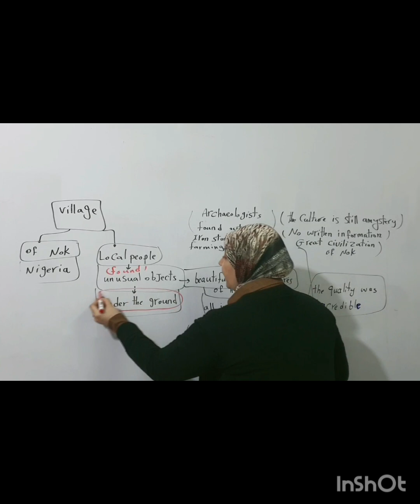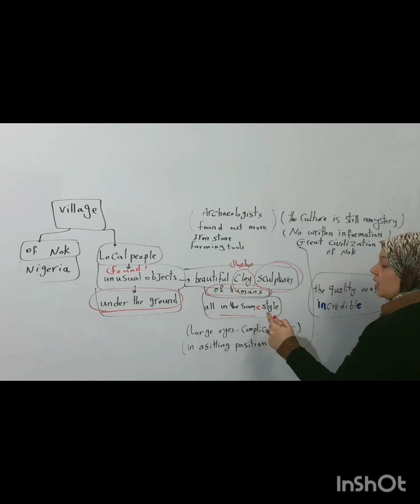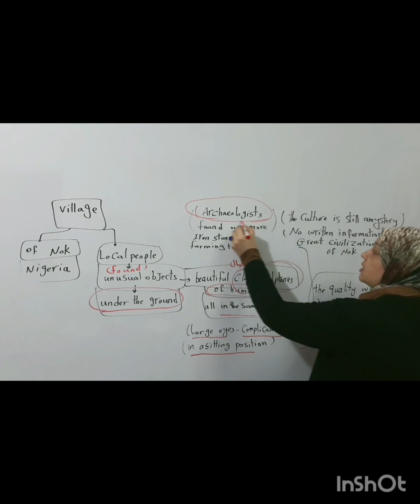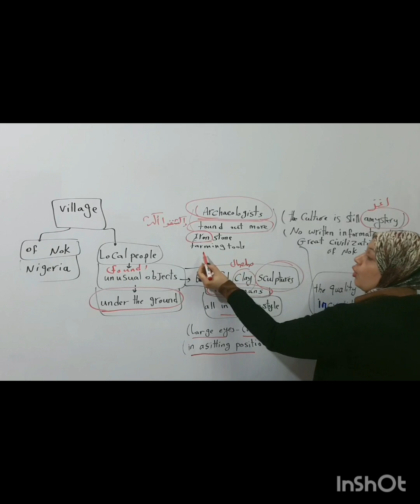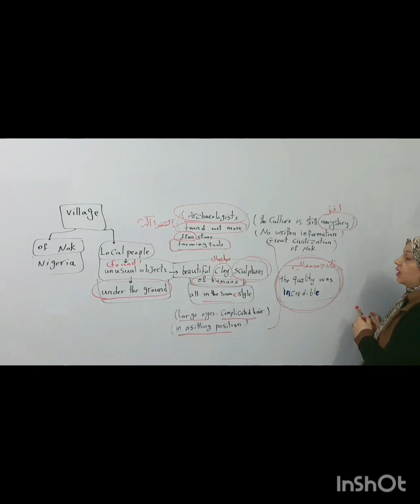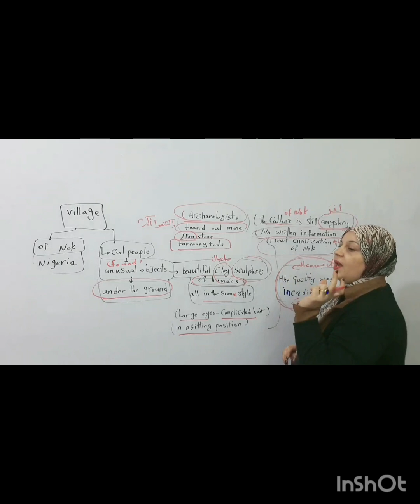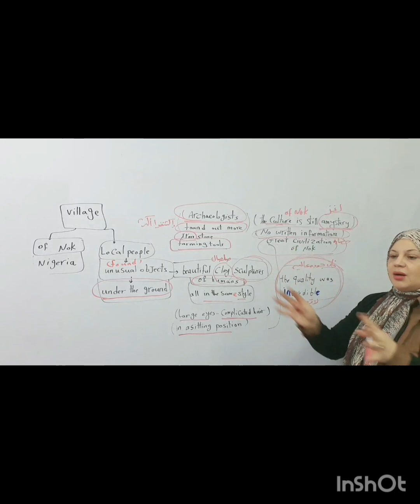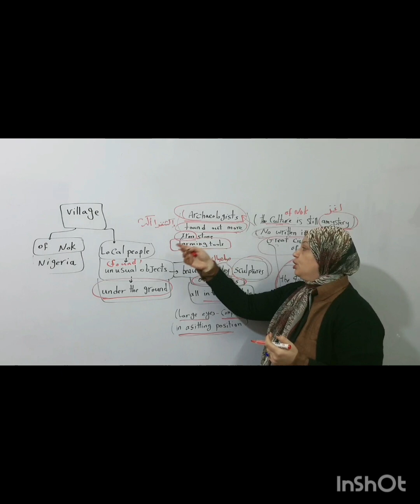لسون surprising discovery of Nok civilization. .شرح باسهل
شرح درس اكتشاف مذهل لغة انجليزية الصف السادس باسهل طريقة